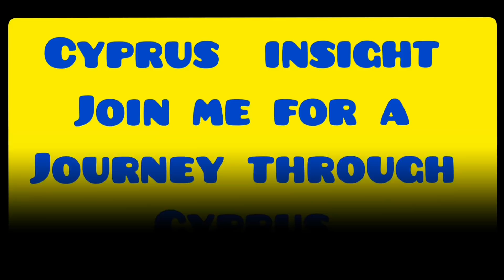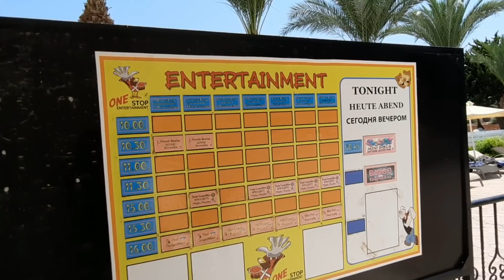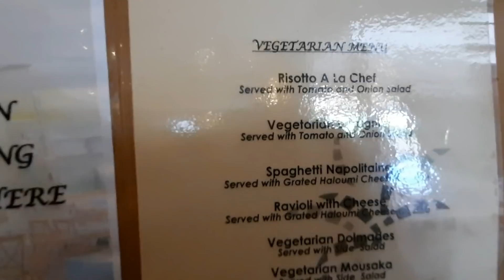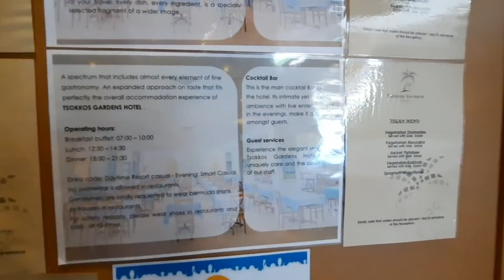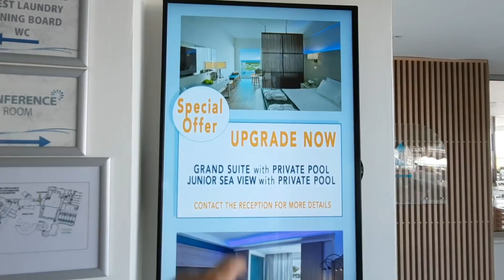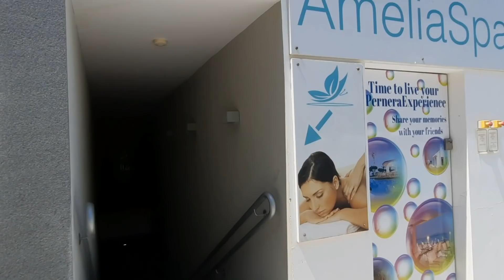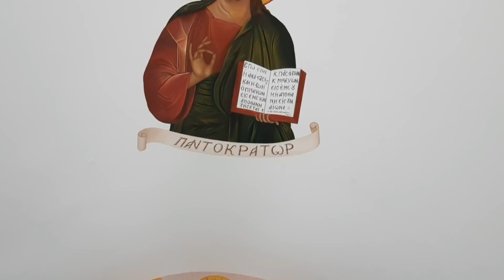Pernera Cyprus, Look at Hotels and Bars for Viewers.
Join me for a look around some hotels and bars for our viewers in Pernera Cyprus. We look at;
Pernera beach hotel
Tsokkos garden hotel
Myro-Androu Apartments
Jackaranda
Papantonia
The fresh house
Serena Bay bar.

Instergram cyprusinsight.